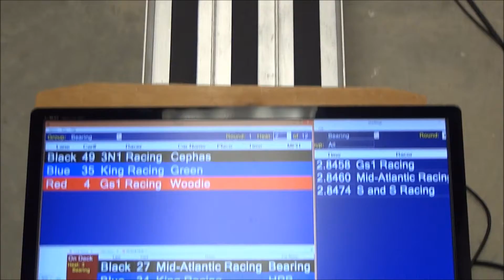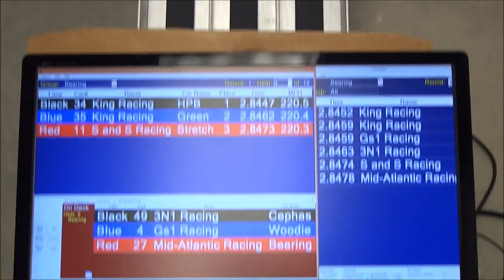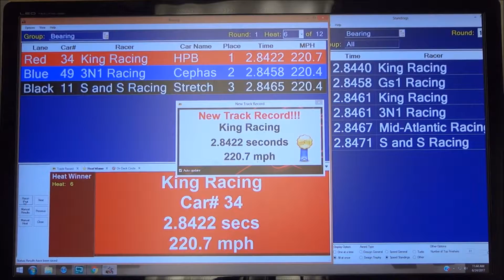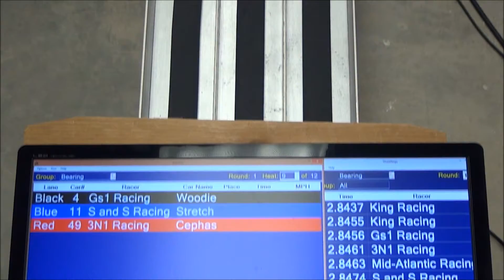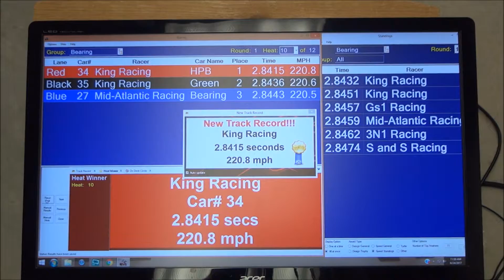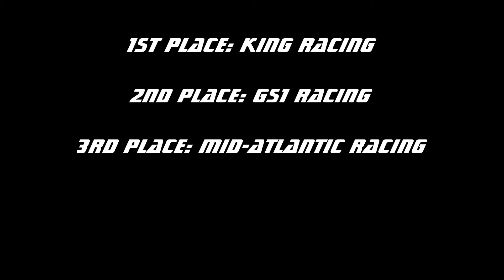APR 2017 June Race Bearing